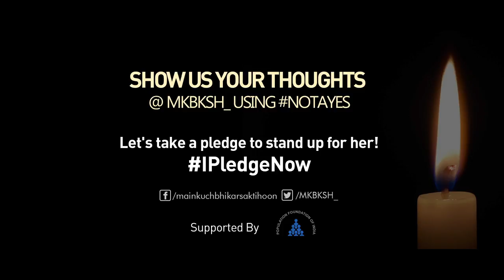Dr. Sneha’s take on Women Safety